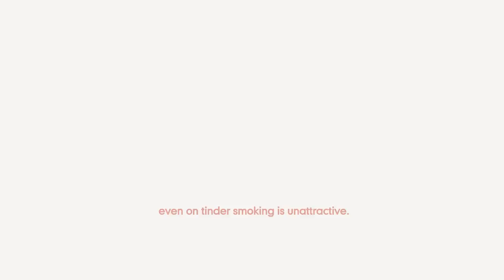smoking hot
This is a social experiment to see how smokers are viewed in the dating world.
to cast your vote by swiping right for smoking, not smoking, or both.